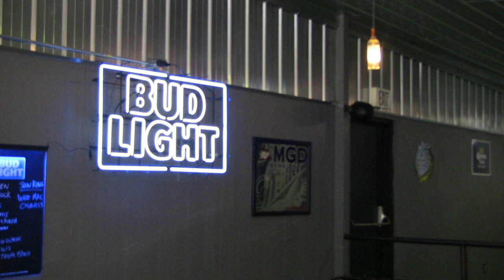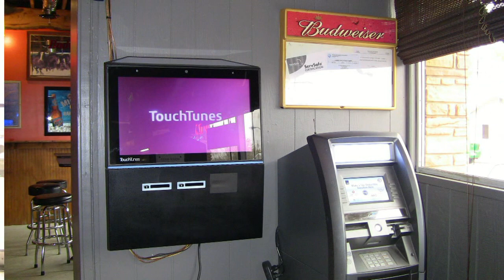The Bainbridge Tap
Bainbridge Indiana.